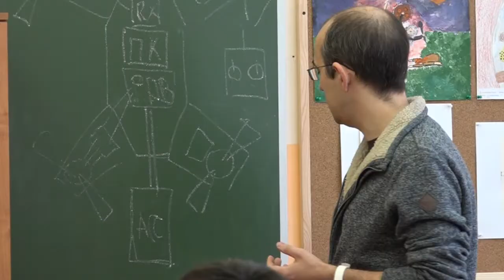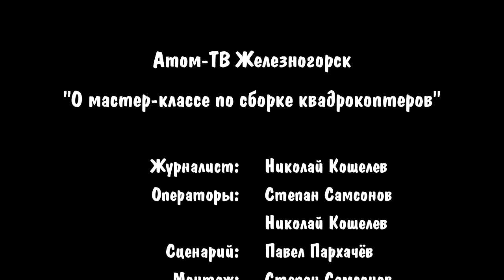Атом ТВ Железногорск Квадрокоптеры